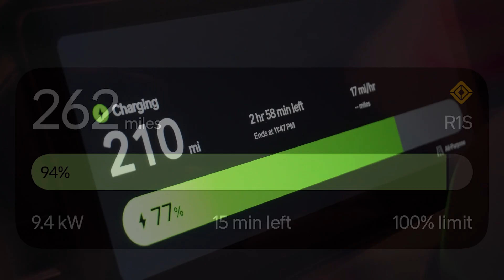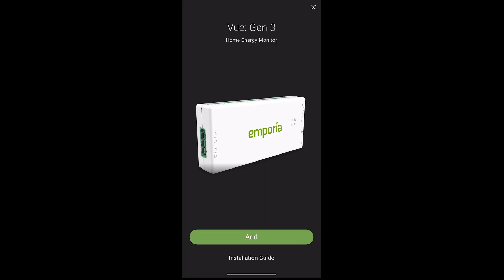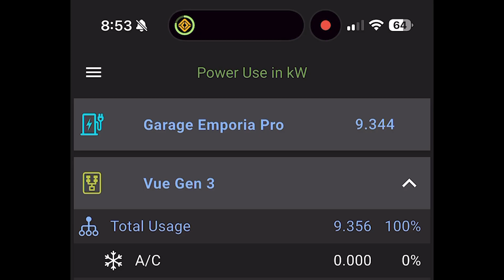The Emporia Pro Level 2 EV Charger Helped Optimize My Charge Speeds At Home